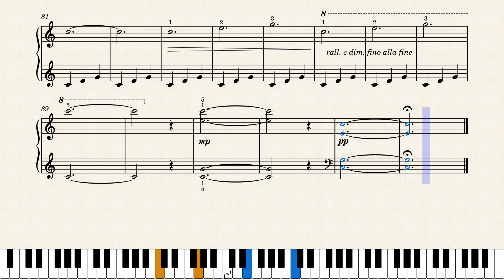Blue Dolphin by Steven Schlaks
Easy piano arrangement. Pianoforte facilissimo!
Please support me: you can buy this (pdf, MIDI, mxl, mp3 and MujseScore original)